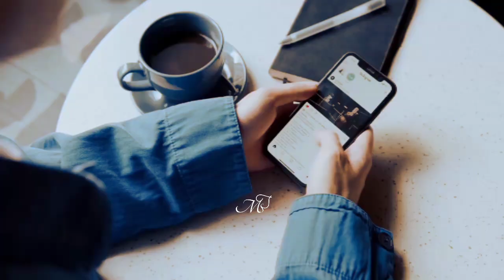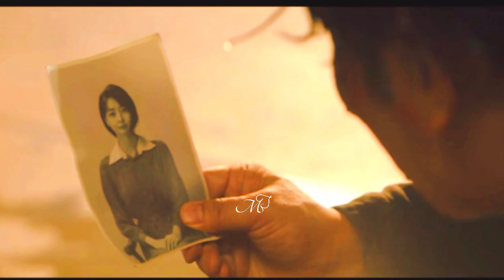Bulgasal kdrama Episode 4 explained in hindi | korean drama explained in hindi | Hindi dubbed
Stay tunned for more episode of Bulgasal:Immortal Soul  drama in hindi explanation.